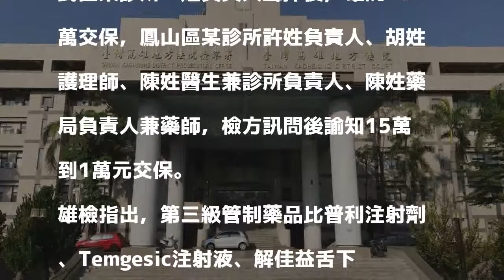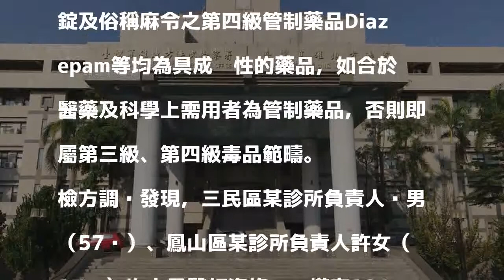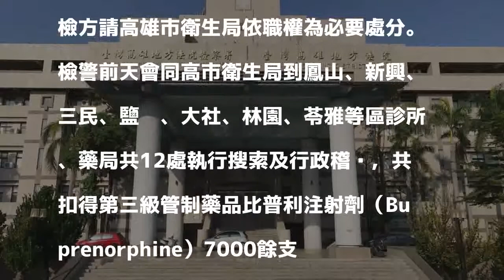高雄診所賣管制藥給毒癮患者 密醫、醫師都被法辦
發表評論評論如下。